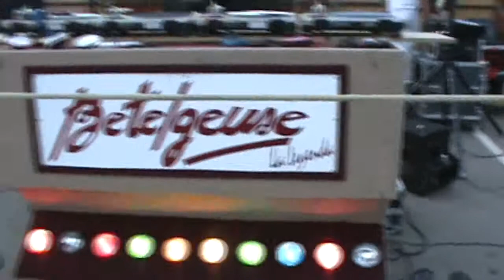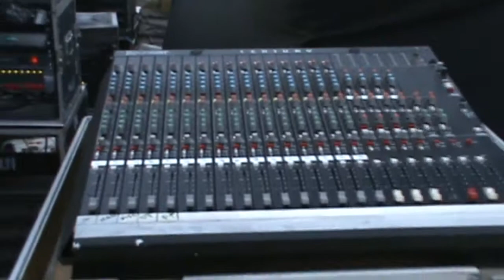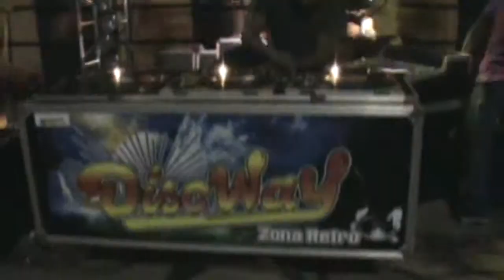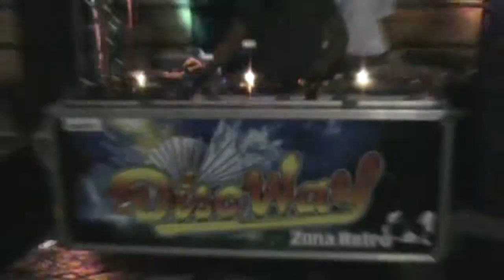RUMBA RETR0 80´s 90´s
ESTO SI ES UNA RUMBA RETRO 80s 90s  EN BARCELONA FUE TODO AL MISMO ESTILO DE LOS 80s 90s..
ESTADO ANZOATEGUI...